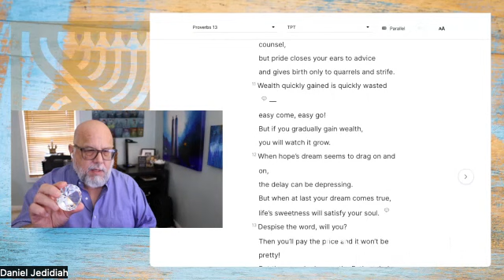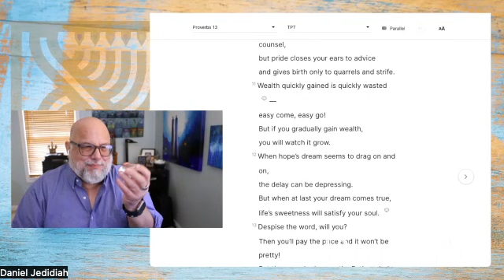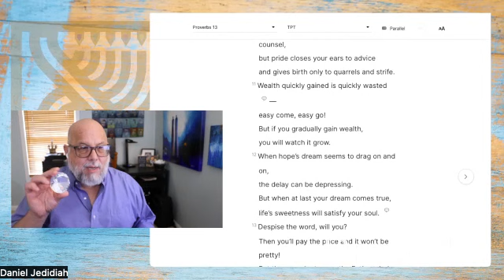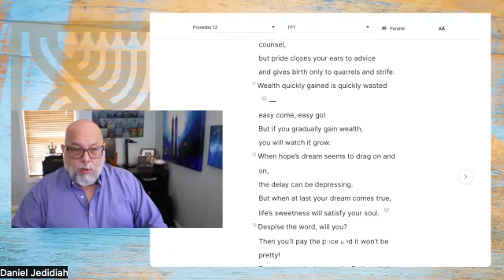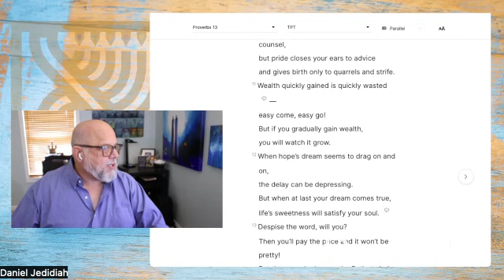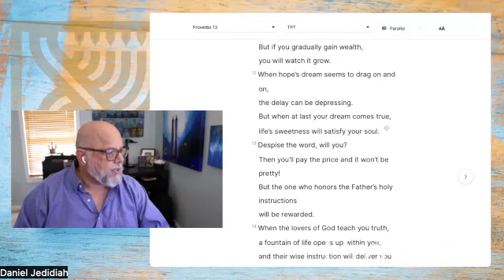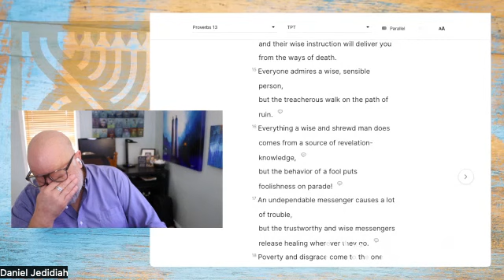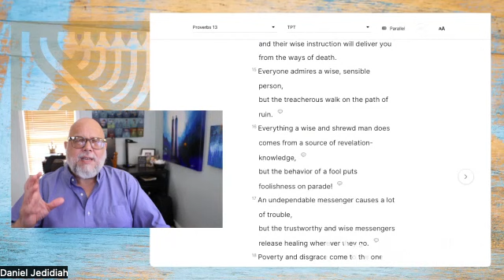Proverbs 13:11-16 "There is a way that seems right..."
Proverbs 13:11-16

THE HEBREW LIVING LETTERS JOURNAL

*Books we are using for this class*
Mishlei/Proverbs: Volume 1&2
- Volume 1
- Volume 2

Proverbs - Through the eyes of The Living letters
Time: 11am Eastern time US

Passcode: 614257